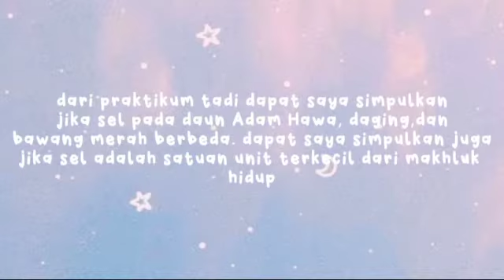Mengamati sel hewan dan tumbuhan oleh Elsa Putri K kls 7D SMP N 1 MINGGIR